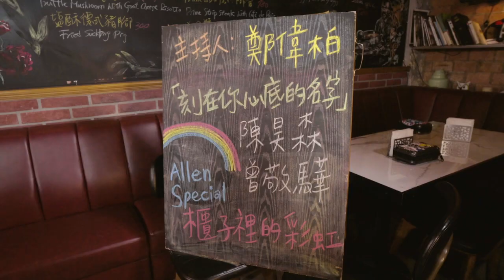《刻在你心底的名字》陳昊森、曾敬驊、瞿友寧分享青春期的回憶｜ELLE x 藝鏡到底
刻在你心底的，是哪一個名字呢？
不論性向，在那個情竇初開的年紀，這個名字是最揪心、最難忘的吧？

《刻在你心底的名字》監製瞿友寧、演員曾敬驊、陳昊森來到我們節目分享青春故事～
瞿導曾用大費周章用熱氣球向喜歡的女生告白示愛！
曾敬驊分享三個姐姐如何疼愛他，願意為他挨爸爸的打？！
陳昊森則是分享他珍藏的一只手錶，其中真是滿滿勵志故事…